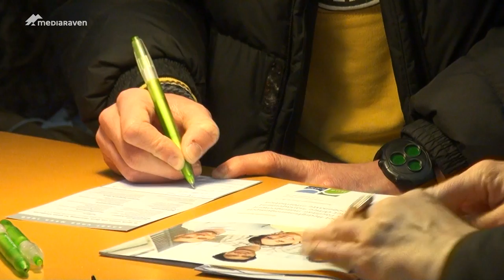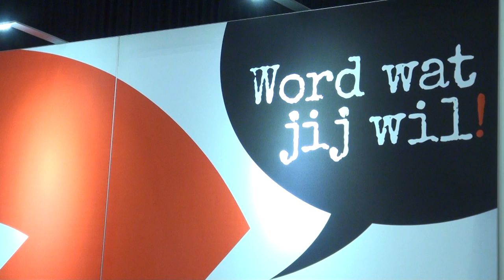Beïnvloedt economie de studiekeuze?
Op vrijdag 7 februari vond de SID-in beurs plaats in de Leuvense Brabanthal. In de namiddag kwamen ongeveer 2000 leerlingen samen om informatie op te doen over hun toekomstige studierichting.

Volgens Dominique Veulemans van Onderwijskiezer.be is, naast talent en interesse, ook werkzekerheid een steeds belangrijkere factor voor jongeren om een richting te kiezen.

Mediaraven ging eens polsen bij de toekomstige studenten of ze werkzekerheid zelf een must vinden.

Muziek: bewerkt en beschikbaar onder een Creative Commons Licentie